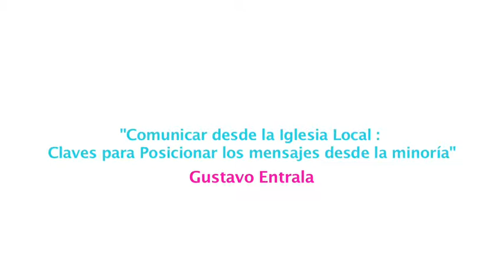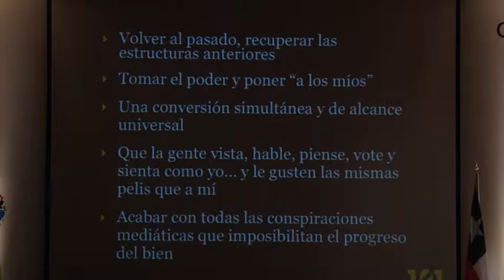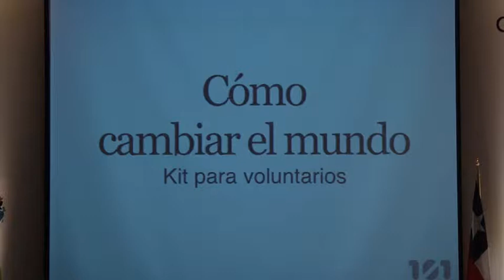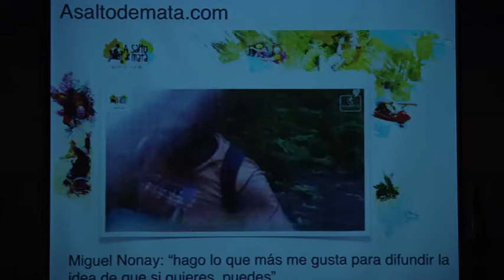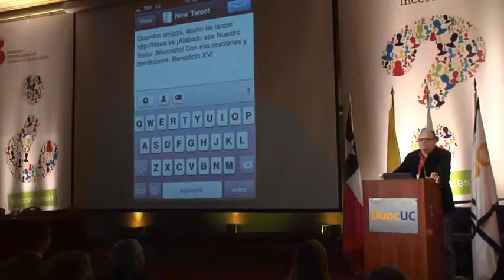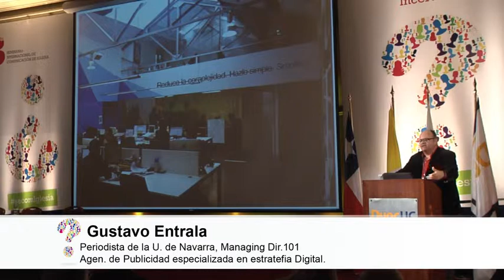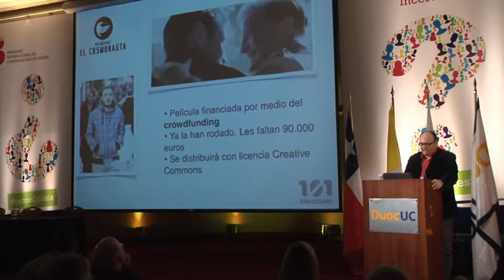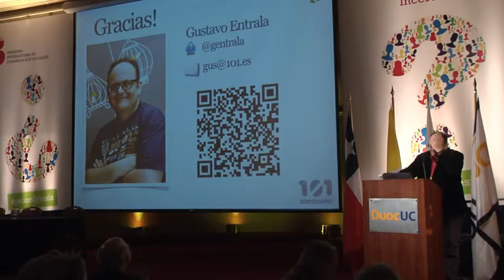III Seminario Internacional de Comunicación de Iglesia 2015 (Día 2 - 1º conferencia)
Conferencia III Seminario Internacional de Comunicación de Iglesia 2015